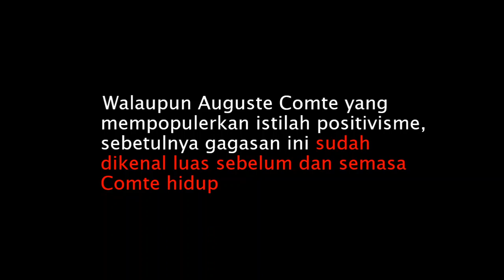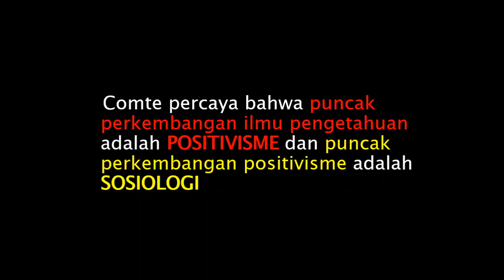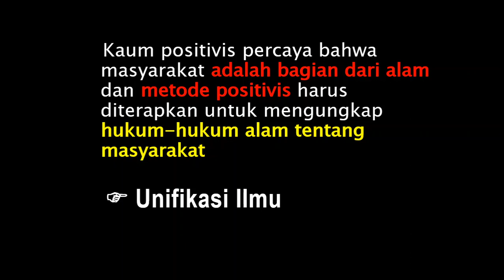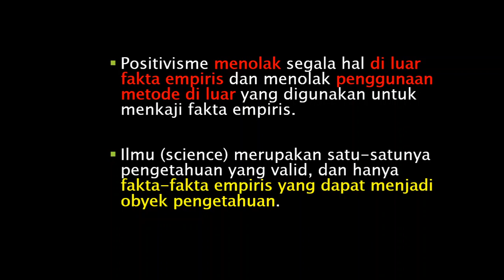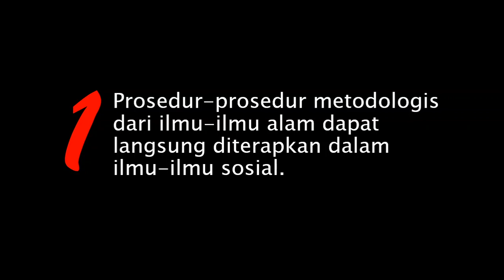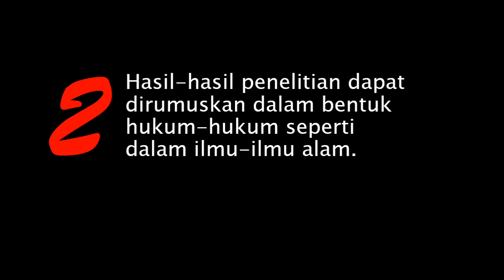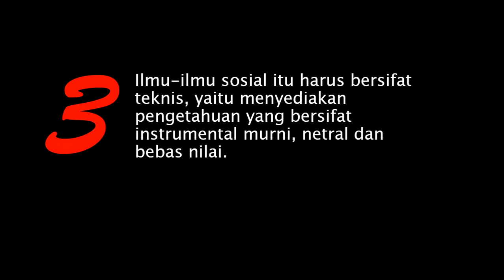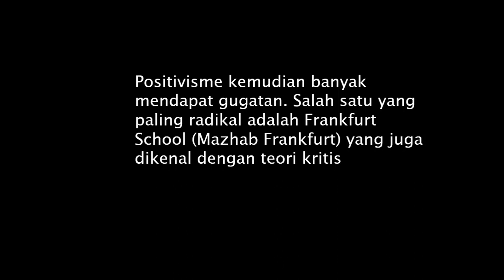Auguste Comte: Positivisme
Auguste Comte meyakini bahwa positivisme merupakan puncak perkembangan ilmu pengetahuan. Positivisme hendak menyatukan semua ilmu di bawah payung metodologis ilmu-ilmu alam. Di luar yang empiris, tidak ada kebenaran, begitu manifesto positivisme.